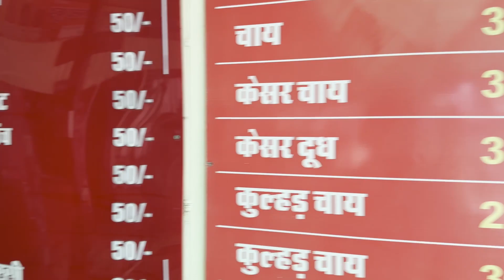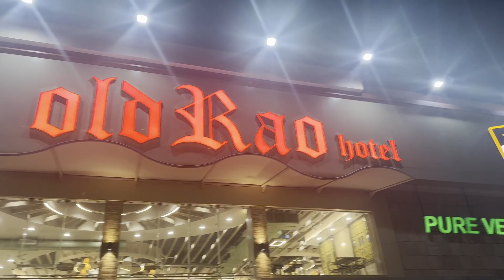Haldighati k ese hain kuch nazaare | Exploring Udaipur Ep4 | Fight of Maharana Pratap 🫡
Keep Supporting and SHARE the VLOGS to your friends and family❤️🥹

Watch Last Uploaded VLOGS -